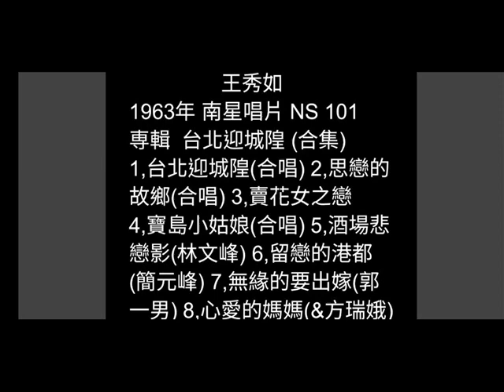無緣的要出嫁 郭一男 {數位修復}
日曲：潮来船頭さん
（和田弘) 1959年

詞：古意人
曲：渡久地政信
原唱：郭一男 (四峰合唱團)
林峰&簡元峰&賴志峰&顏秀峰
1963年
南星唱片 NS-101
專輯  台北迎城隍 (合集)

小姑娘真正美麗  今年要出嫁
放著阮青梅竹馬  要去嫁別個
聽講要嫁去都市  有錢人子弟
這也是隨在伊  隨在伊啦
阮總是牽著水牛唷～  猶原惦草地

想袂到伊也虛榮  乎阮目眶紅
出世在農村花蕊  怎去都市香
免講嗎惦在散鄉  身邊無半項
阮總是夯著鋤頭唷～  打拼來做工

伊若是嫁去幸褔  阮也會歡喜
已經將青春戀夢  放捨的男兒
希望伊將來知影  農村月也圓
阮總是踏著水車唷～  不擱來想伊